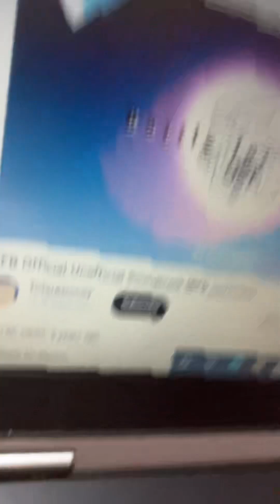My OSC story part 1 50 subscribers special